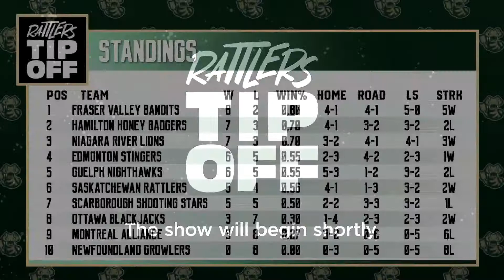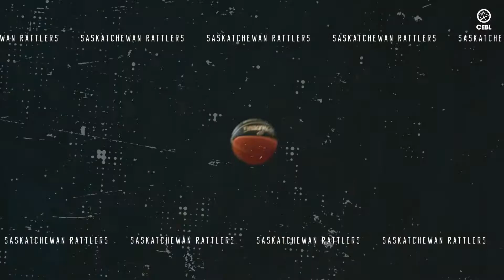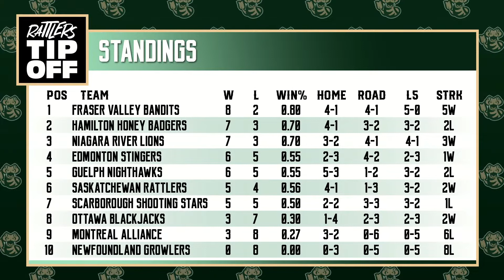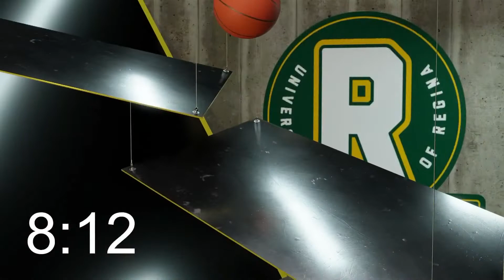Rattlers Tip Off Pregame Show LIVE | June 28, 2022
Join us for Rattlers Tip Off, Presented by IKS Live!

Hosted by Ryan Flaherty!